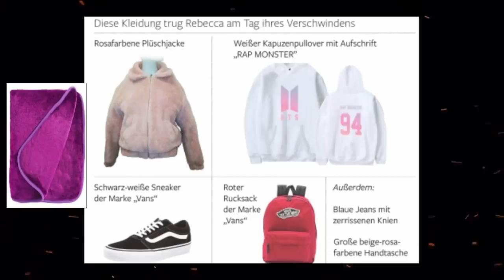Rebecca Reusch | Missing from Berlin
SOURCES